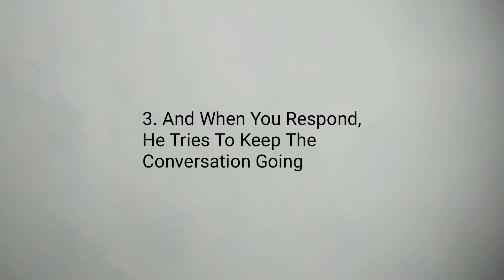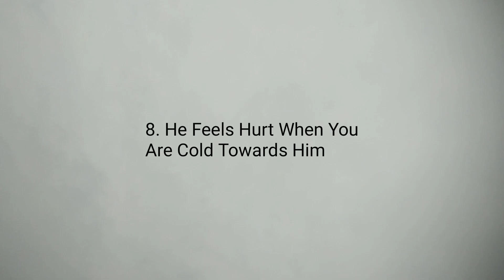Signs Your Ex-Boyfriend/Ex-Husband Still Loves You ❤️